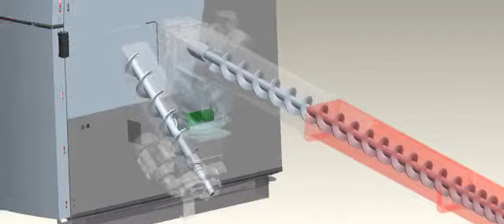Auger Feeder for Solarfocus Therminator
SolarFocus Auger Feed